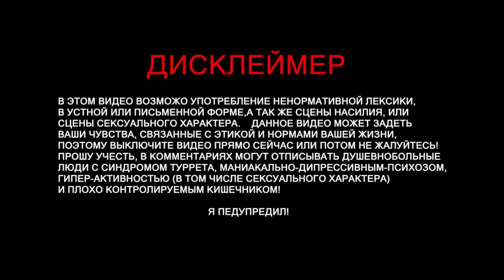Sons Of The Forest - продолжение увлекательного хоррора #1